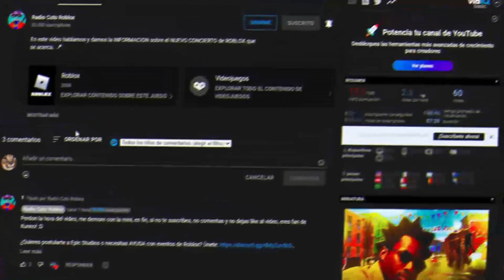🏠 CONSIGUE LA EMBLEMA DE ADOPT ME! PARA LAS WINNER'S WINGS 2.0 *GRATIS* EN ROBLOX!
En este video te ENSEÑO a CONSEGUIR la nueva EMBLEMA de RB BATTLES en ADOPT ME! para conseguir la WINNER WINGS 2.0 en ROBLOX! 🏠